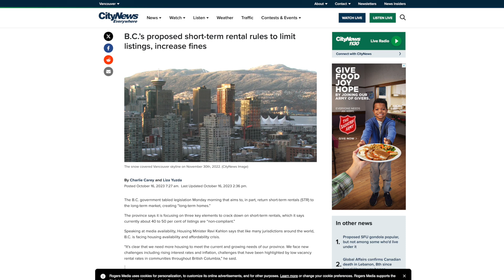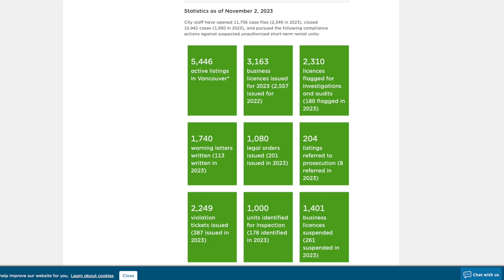How Will AirBnB Ban Effect Downtown Vancouver Condo Market?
Get in touch:
Oleg Galyuk - Royal Pacific Realty